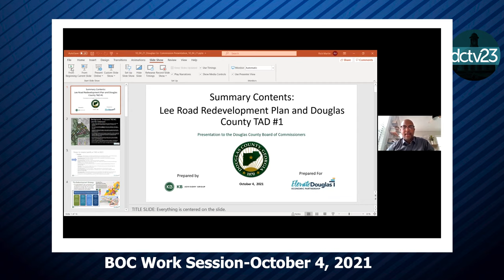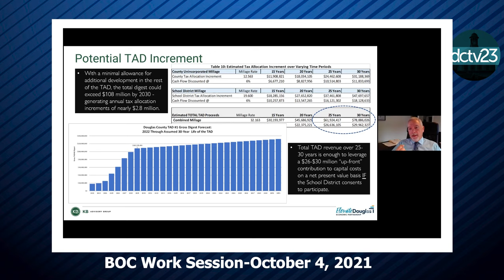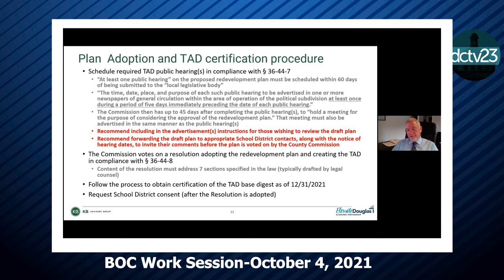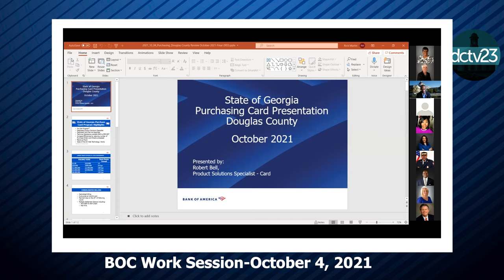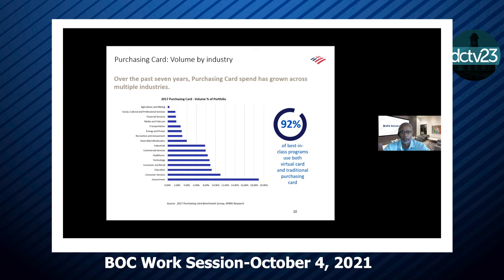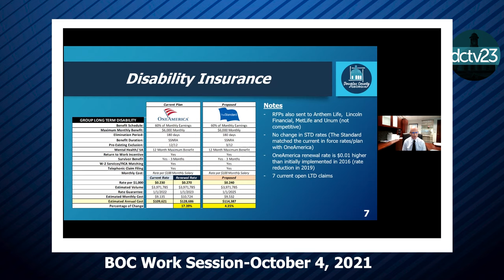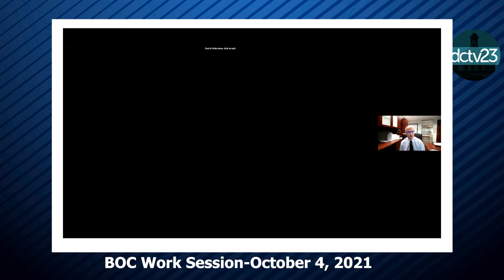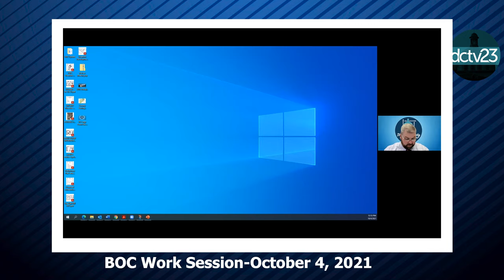BOC Work Session October 4, 2021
FULL BOC Work Session Meeting from October 4, 2021